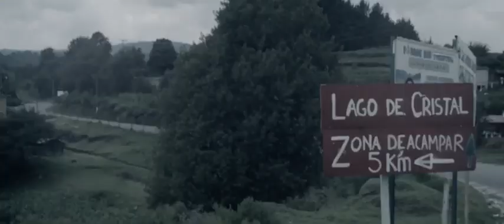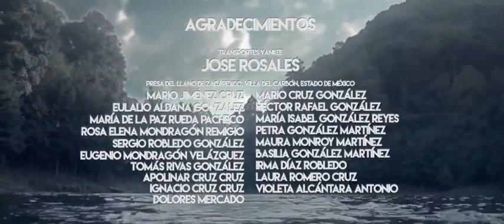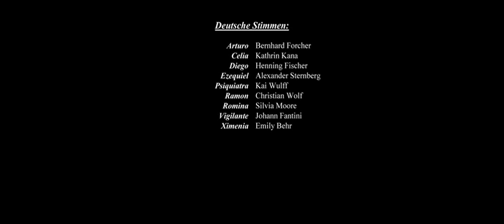film Horror completo in italiano 2019)